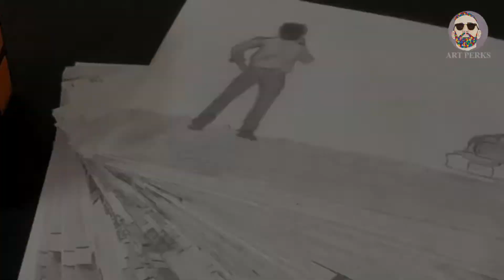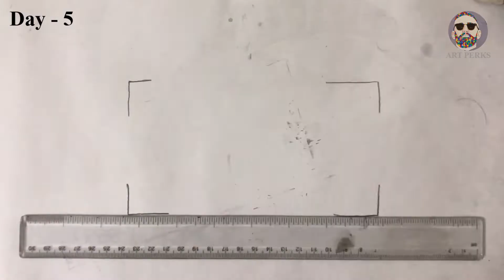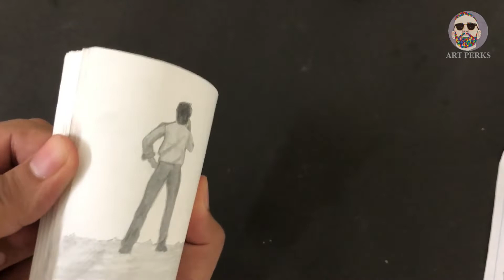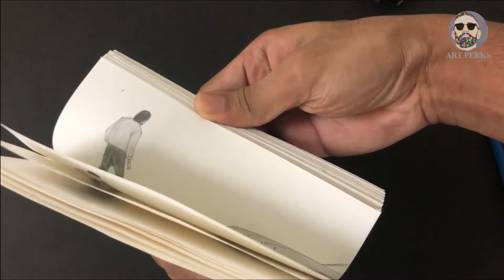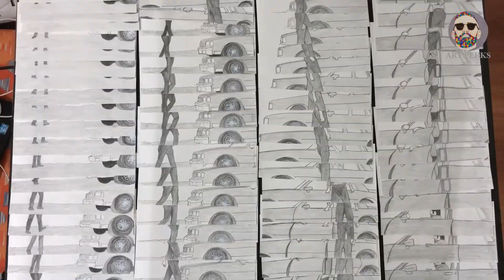KURUP Flipbook | Drawing for 3 weeks straight, 103 drawings | Dulquer Salmaan (read description)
Flipbook.

An Art Perks sneak peek to the movie 'Kurup'.

Hey guys, I'm always committed to delivering you the best from my side. So, it has been taken almost 23 days to complete this series of around 103 drawings in different positions which I hope could create the illusion of motion when we flip the pages fast or viewed in a quick succession & brings you the same feeling of watching the 'Kurup movie teaser'.

"paranjathum alla, arinjathum alla, parayan povunnathanu kadha; swantham nizhal polum ariyatha kadha"
And let's wait for it guys!
1:11 - fliping 25 drawings
2:11 - fliping 38 drawings
3:07 - fliping 53 drawings
4:06 - fliping 71 drawings
5:09 - final fliping
I absolutely love getting ideas from you guys, So please suggest me better ideas for the upcoming uploads too.